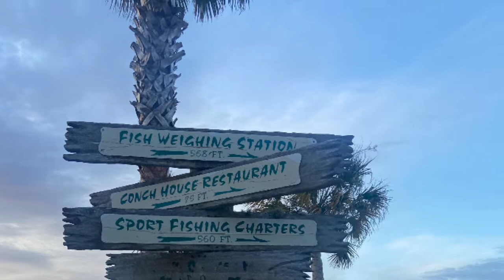Conch House Restaurant in St Augustine